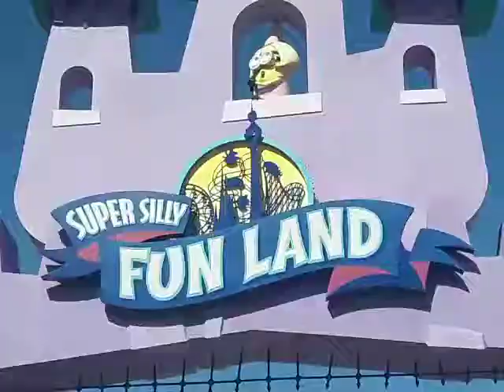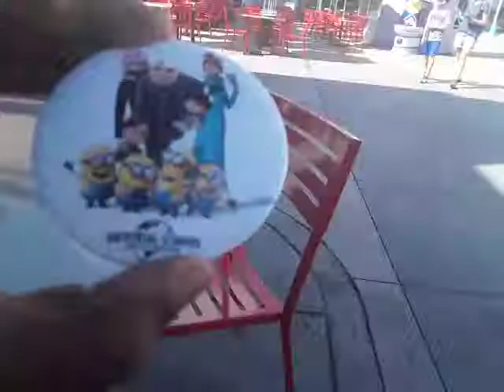You Should Be Dancing Meet Collector’s Edition Gru Waiting Minions Frankenstein's Margo Agnes Edith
Recorded
Tuesday September 24 2019
Universal Studios
Hollywood
Los Angeles LA California
Universal City
Citywalk
Hot Summer Day
Meet Minions Frankenstein’s Gru Collector’s Edition
Waiting for to Meet
Meet Collector’s Edition Minions Frankenstein's Jerry
& Three Sisters
Margo Agnes Edith
Despicable
Me
Minion Mayhem
You Should Be Dancing Serban Mix Bee Gees Better Quality from
Despicable
Me
Original Movie Motion Picture Soundtrack 2010 CD
Despicable
Me 2010 DVD &
Despicable
Me
New
Includes
3 Mini Movies 2010 Blu-ray
Universal Pictures a Division of NBC Universal (2006)
Illumination Entertainment
Lilo &
Stitch 2002 DVD
LucasFilm Ltd
THX
Disneyland California Tomorrowland 2005
Buzz Lightyear
Astro
Blasters
Best Quality
(Audio) (High Quality)
2000 DVD from
Toy
Story Walt Disney Gold Classic Collection 2000 DVD
Toy
Story
2 2000 DVD
from
Toy
Story & Toy
Story
2
Pack
2 Disc DVD Set - Contains Both Films!
Toy Story & Toy Story 2
(Skywalker Sound
Only)
Toy
Story
Sound Effects Only
Toy
Story
The Ultimate Toy Box Collector’s Edition
3 Disc Set Contains 2000 DVD Collection
Walt Disney
Pictures Pixar
Animation Studios (2000 from
Nintendo
GameCube)
Pixar Animation Studios Celebrating 20 Years
Jay Jay
The Jet Plane
24 Fun and Inspirational
Stories for Kids 2003 4 CDs Tommy Nelson
& Jay Jay
The Jet Plane
12 Fun and Inspirational
Stories for Kids 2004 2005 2 CDs
Tommy Nelson